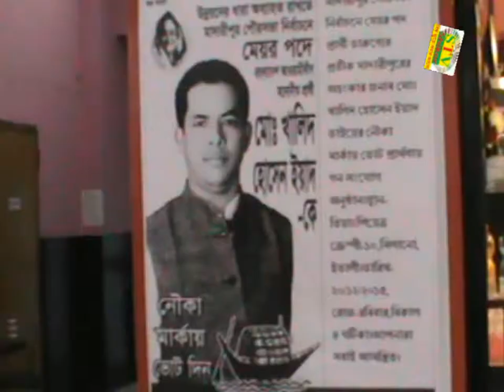MADARIPUR KHALID HOSSAIN YEAD ER JONNO SUVOKAMON SHIKOR TV NEWS